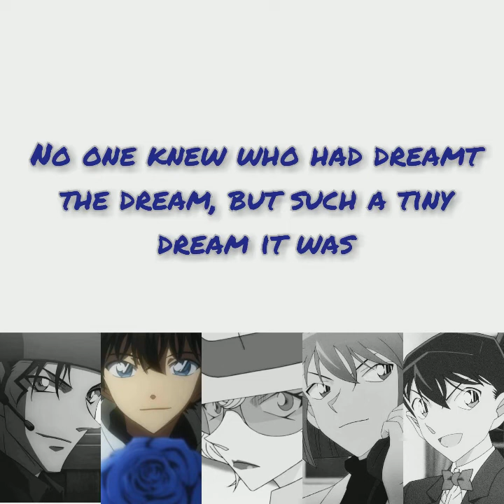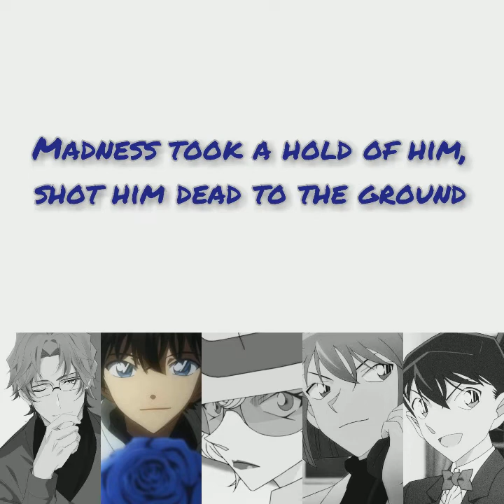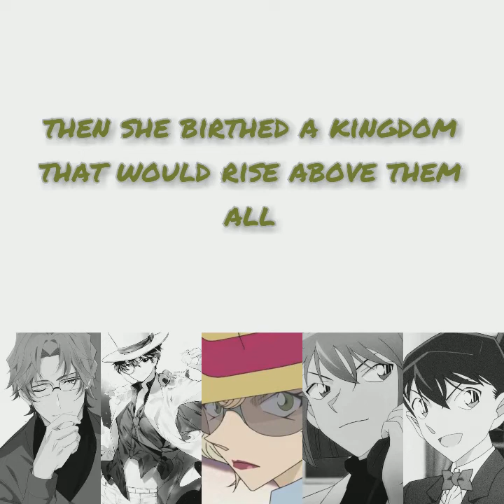Alice Of Human Sacrifice Eng cover Detective Conan color coded lyrics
I didn't own the song, I just edited the video.